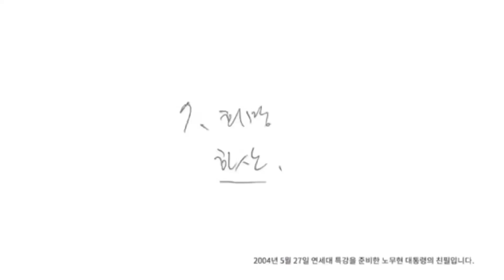김대중, 노무현과 이재명, 그리고 이정국의 꿈을 향한 40년의 도전